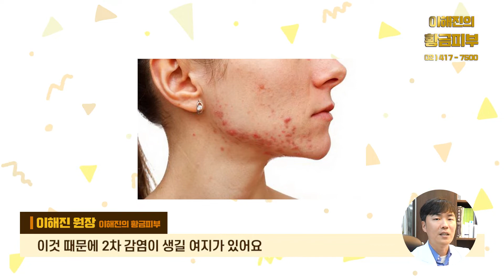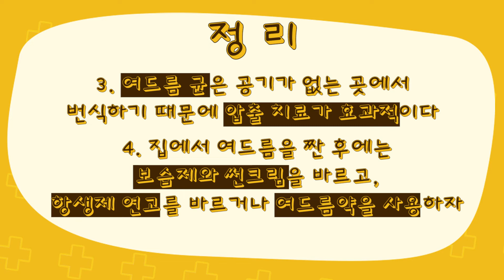짜도 되는 여드름과 짜면 안되는 여드름 그리고 압출 / 연세에이앤비 피부과 이해진원장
여드름도 종류가 있습니다. 청소년 여드름이 있고 성인 여드름이 있는데 호르몬에 의해 발생하는 경우가 많습니다. 이를 해결하기 위해 약을 복용하기도 하고 시술을 받기도 하고, 놔두면 없어지기도 해서 비용이 아까울때도 많습니다.

오늘은 이러한 여드름에 대한 이야기를 연세에이앤비 피부과 이해진원장과 함께 하시죠.

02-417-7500  l  석촌역 7번출구